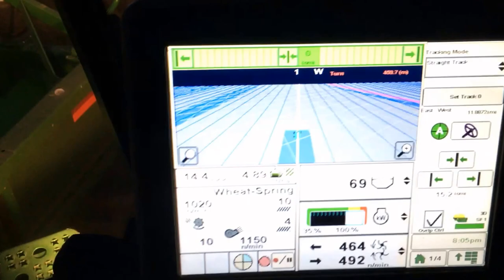2016 Wheat harvest with John Deere S690 combines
2016 Wheat harvest with John Deere S690 combines in Humboldt, Saskatchewan, Canada.